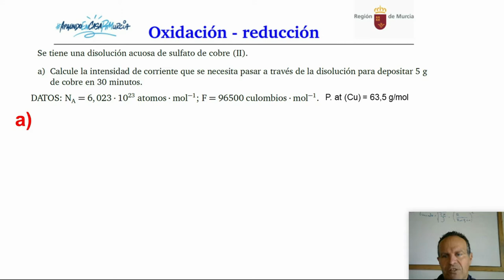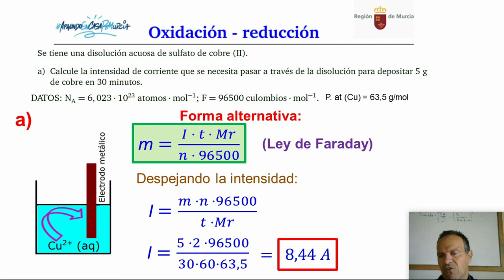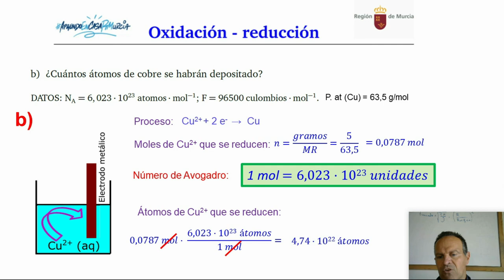REDOX 7. ELECTROLISIS. LEY DE FARADAY